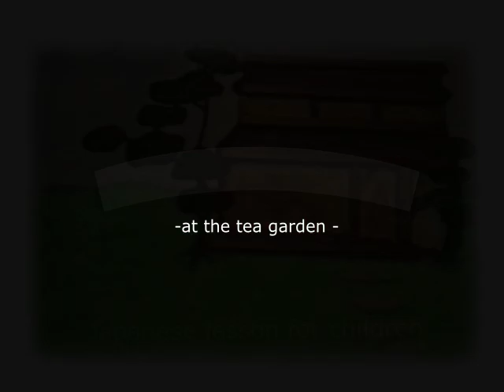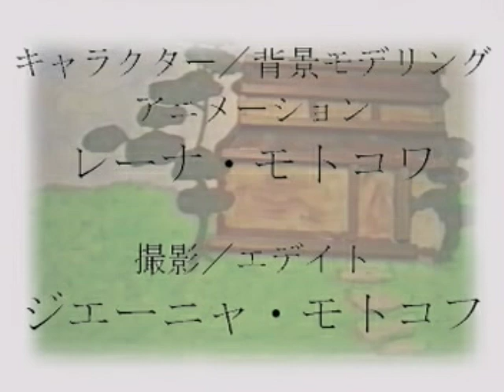Japanese for children japanese for beginners clay stop motion animation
This is an old video we have done back in 2001 with my awesome brother for our japanese lessons and our favorite book "Japanese for Children" by Marina Golomidova.
It shows simple dialogues in Japanese language between Tanaka the Cat and Yuko at the tea garden in front of Tanaka the Cat house, when Tanaka the Cat and Yuko meet fishes at the small lake. Another day has come and Yuko is going to meet Tanaka the Cat at his beautiful house. Inside the house Yuko give a little present for Tanaka the Cat, that make Tanaka the Cat very happy. Then Tanaka the Cat offers some traditional japanese sweets to Yuko and shows his garden out from the window. After some time Tanaka the Cat and Yuko are saying goodbye and bow.
Materials : clay, paper, sticks.